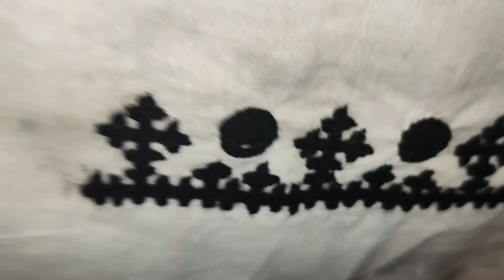Sindhi Embroidered dress 3 piece dress